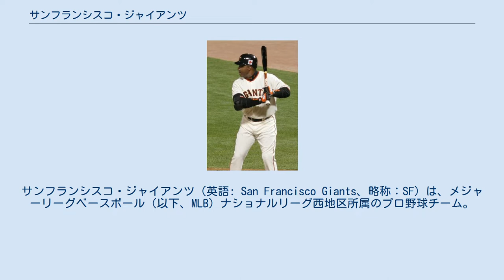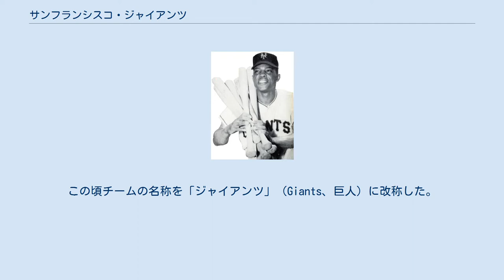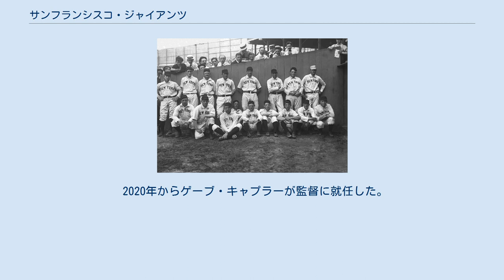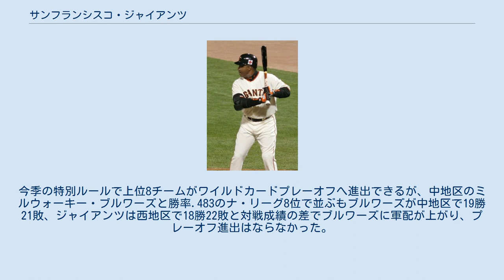サンフランシスコ・ジャイアンツ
サンフランシスコ・ジャイアンツ（英語: San Francisco Giants、略称：SF）は、メジャーリーグベースボール（以下、MLB）ナショナルリーグ西地区所属のプロ野球チーム。
本拠地はカリフォルニア州サンフランシスコにあるオラクル・パーク。
 MLB屈指の強豪球団であり、20世紀初頭のジョン・マグロー監督時代を含め、ウィリー・メイズらが活躍した1950年代までに、ワールドシリーズを5度制覇している。
サンフランシスコへ移転後の2010年には、チームがニューヨーク時代以来初のワールドシリーズ優勝を果たすと、2012年、2014年にもワールドシリーズ優勝を達成。
リーグ優勝通算23回、ワールドシリーズ進出20回はともにロサンゼルス・ドジャースと並んでナショナルリーグ最多である。
1993年から2007年まではバリー・ボンズが在籍し、通算・シーズン双方の本塁打記録を更新している。
 同地区の強豪であるドジャースとは宿敵といえる関係で、前本拠地のニューヨーク時代から現在に至るまで激しい優勝争いを繰り広げている。
両チームが西海岸に移転した1958年から、ドジャースは1988年までにワールドシリーズを5度制覇しながら、その後は長きに渡り2017年までリーグ優勝すらない状態が続いていたのに対し、ジャイアンツは球団移転以前の1954年を最後にワールドシリーズ制覇から遠ざかっていたが、2010年代に入るとワールドシリーズ制覇を3度達成している。
ジャイアンツ対ドジャースの戦いは、ヤンキース対レッドソックスまたは、カージナルス対カブスと同様に、メジャー屈指の人気を誇る対戦カードの1つである。
両チームの対戦日には、球場にファンが押し寄せて入場券は完売することも多い。
本拠地で行なうドジャース戦では、ジャイアンツファンによる“BEAT LA”（ロサンゼルスを叩け）の大合唱が起こる。
 NPBの読売ジャイアンツの名とユニフォームは、このチームが元である。
1935年に前身である大日本東京野球倶楽部がアメリカに遠征した際、対戦チームの監督だったフランク・オドールから、ニックネームがあったほうが良いと提案され、強豪チームだったジャイアンツの愛称を取り、「東京ジャイアンツ」と名乗ったのが由来である。
 本拠地球場であるオラクル・パークは、2000年の開場以来4度も名前を変えているが、これはネーミングライツを持つオラクル社が買収、合併のたびに企業名を変更しているためである（パシフィック・ベル→SBC→AT&T→オラクル）。
 2005年にはメジャーリーグ球団として最初の『10000勝』に到達している（2017年シーズン終了時点で11015勝9513敗）。
 1888年のニューヨーク・ジャイアンツ 球団は1882年に、ニューヨークの資産家ジョン・B・デイと、ジム・マトリーによって創設された。
二人は当時プロの野球リーグに加わらない独立系のチームだったニューヨーク・メトロポリタンズを所有しており、マンハッタンを本拠地とする球団経営に成功を収めていた。
同年メトロポリタンズはナショナルリーグとアメリカン・アソシエーションの両リーグから加盟の誘いを受けるのだが、この時デイらは密かに両方のリーグに対し、加盟の受け入れを二重に打診していた。
その後二人はナショナルリーグで1882年に解散したトロイ・トロージャンズのフランチャイズ権を買取り、新たなチーム「ゴッサムズ」（Gothams：「ゴッサム」はニューヨーク市の別の呼び名）を設立、メトロポリタンズをアメリカン・アソシエーションへ、ゴッサムズをナショナルリーグへ加盟させた。
メトロポリタンズとゴッサムズは同じポロ・グラウンズを本拠地とし、当時ポロ・グラウンズにはダイヤモンドが2面設置されて、グラウンドを二つに仕切って試合を行っていた。
 その後デイとマトリーは収益の大きいゴッサムズの経営に注力するようになり、1885年にメトロポリンタンズから選手をゴッサムズに移籍させた。
この頃チームの名称を「ジャイアンツ」（Giants、巨人）に改称した。
チーム名の由来は、当時ゴッサムズの監督を務めていたマトリーがフィラデルフィア・フィリーズとの試合での勝利に興奮し、ロッカーで「お前らが大きく見える」と叫んだという説と、かつて2人の長身選手がいたからという説がある。
ジャイアンツは二人あわせてシーズン76勝を挙げたこともあるティム・キーフ、ミッキ...